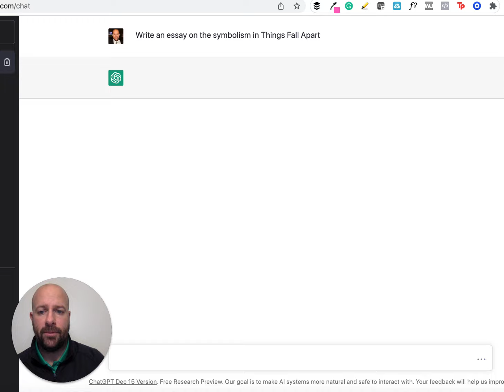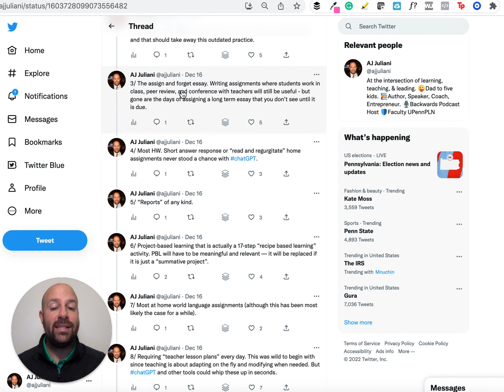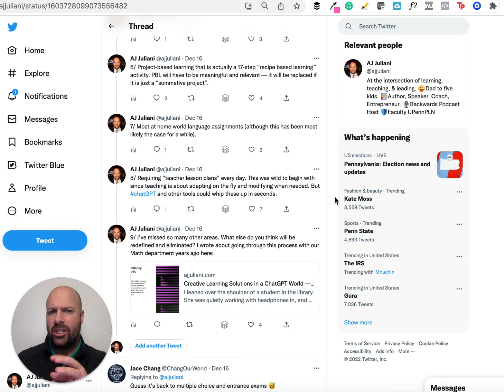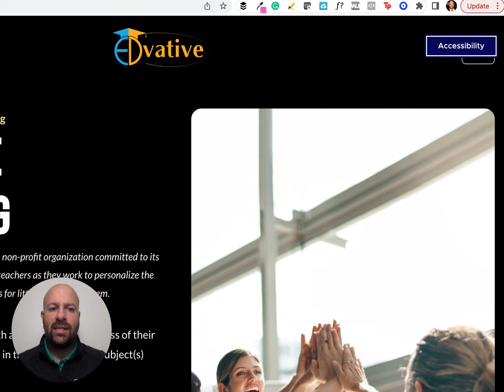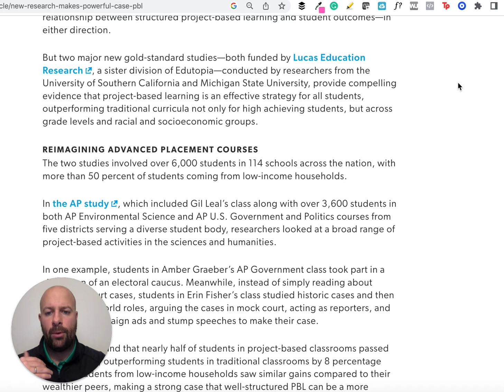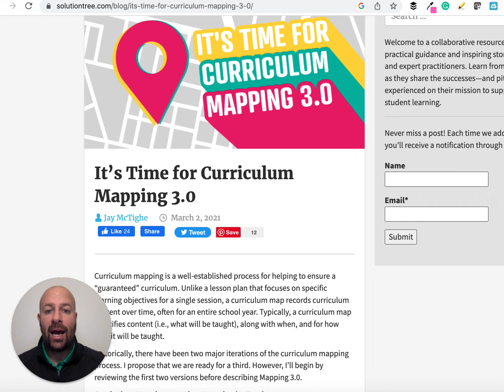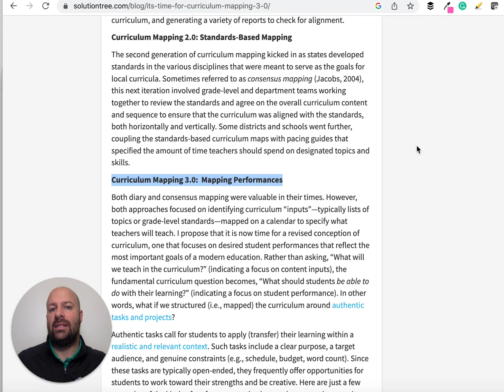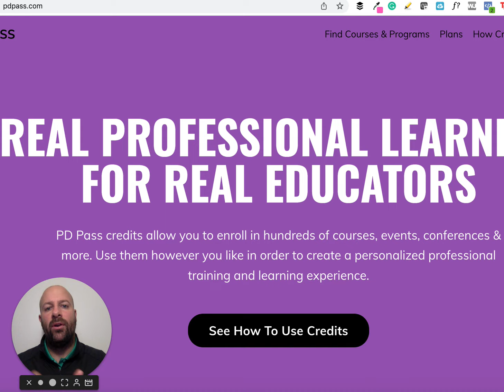10 Predictions for Education in 2023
Would love to hear your predictions (and reactions to mine) in the comments! Here are some links that I shared in the video.

Prediction #3: Archaic practices fight back

Prediction #6: They try to box in PBL

Prediction #10: The Creator Economy continues to grow